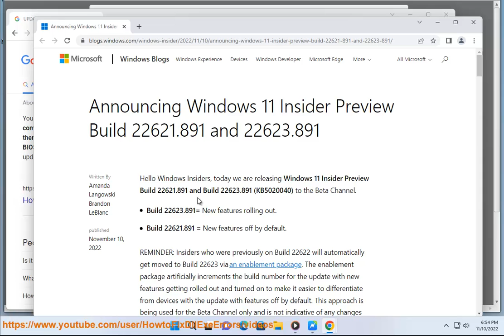Microsoft releases Task Manager search, new themes on Windows 11 Beta (KB5020040).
[FYI] Microsoft releases Task Manager search, new themes on Windows 11 Beta (KB5020040) "Announcing Windows 11 Insider Preview Build 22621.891 and 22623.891."